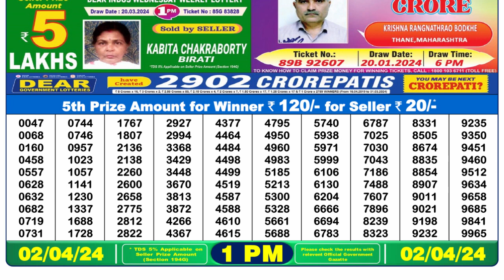Nagaland Lottery Sambad Live 1pm 02.04.24